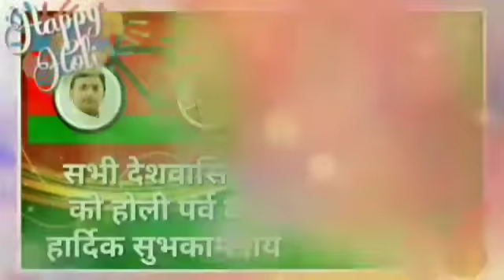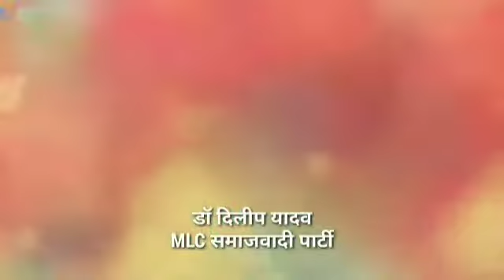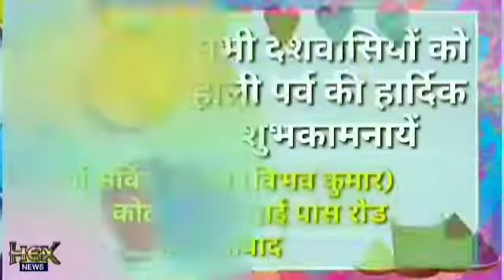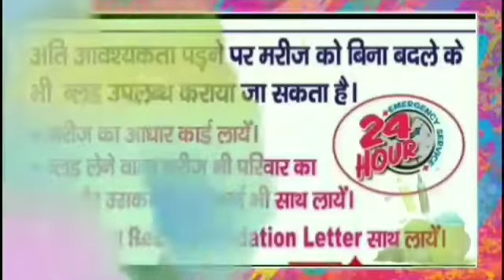मेडिकल कराने आयी जी आर पी फ़िरोज़ाबाद की जीप में लगवाना पड़ा धक्का